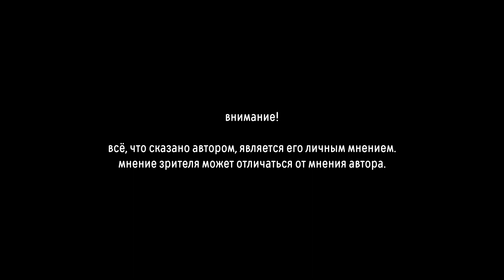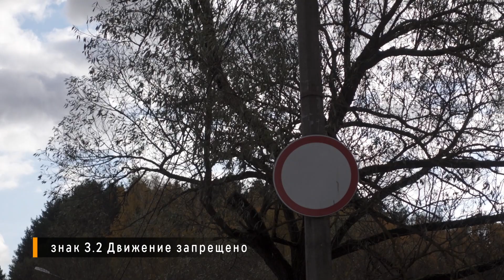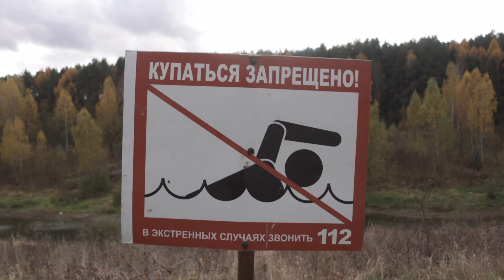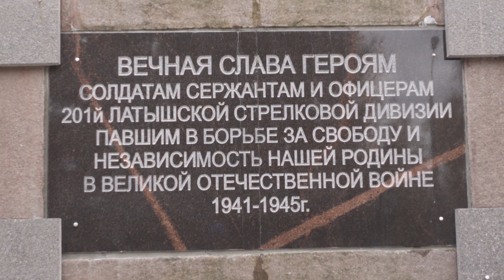В Наро-Фоминск на почту. Показываю город, истории, белки.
Время от времени по необходимости я отправляюсь через лес пешком в Наро-Фоминск. Предлагаю в этот раз отправиться со мной, посмотреть на природу, увидеть белок, послушать истории из детства и ответить на некоторые вопросы из ПДД.

0:00 Вступление
0:44 Дорога через лес
3:34 Лесопарк Ёлочки
5:54 Автомобилисты убили газон
8:18 Знак 3.2 Движение запрещено
10:21 Люди Наро-Фоминска
11:17 Зашел на почту
12:29 Крутой склон
12:58 Памятник МиГ-17
13:30 Въезд на парковку через ПП?
14:04 Чипсы
14:06 Тротуар из песка и грязи
15:00 Одни терпят, другие нет
15:22 Памятник Латышской стрелковой дивизии
15:57 История из детства
20:30 Бонус с белками